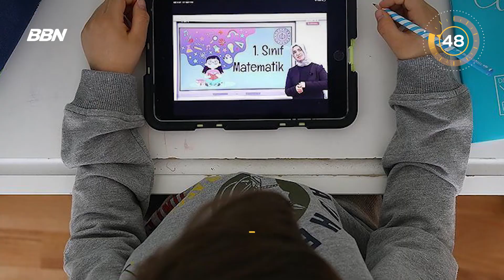60 Saniye'de Gündem